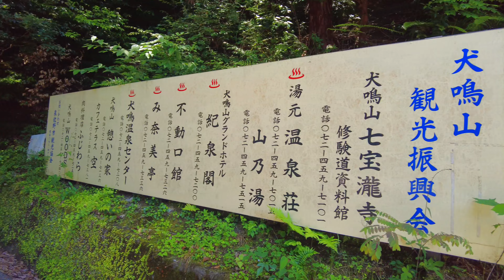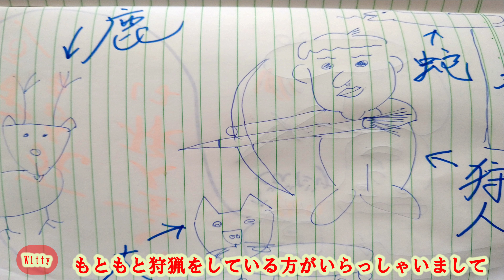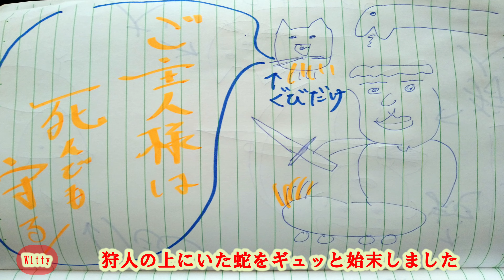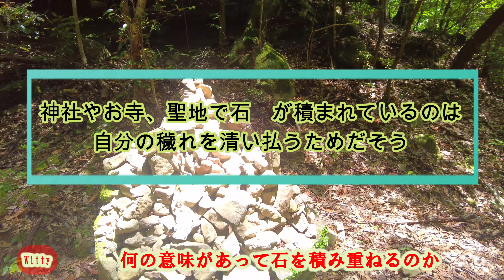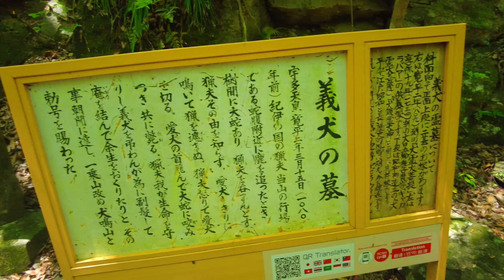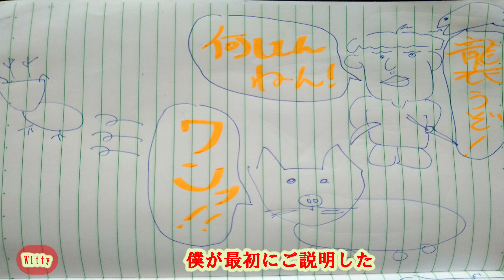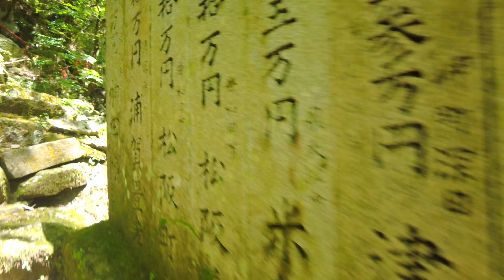【大阪旅】「富士登山への道～修行編～」犬鳴山をハイキングしたけど神秘的で、新緑美しい秘境だった【大阪・泉佐野市】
【チャプター】
00:00 ご挨拶
01:13 旅館街からしめ縄へ
01:49 犬鳴山の名前の由来とは
03:58 犬鳴山 散策①
04:47 太陽と水のコントラストがいいねって
05:23 犬鳴山 散策②
06:40 瑞龍門 到着してのお話
07:26 犬鳴山 散策③
09:58 伝説の犬のお墓でのお話
10:47 犬鳴山 散策④
11:31 不動明王と対面したお話
12:08 犬鳴山 散策⑤
13;54 最後のご挨拶

今回は大阪府泉佐野市「犬鳴山」を散策・ハイキングしました
富士山へ僕たちは登りたいんです!!